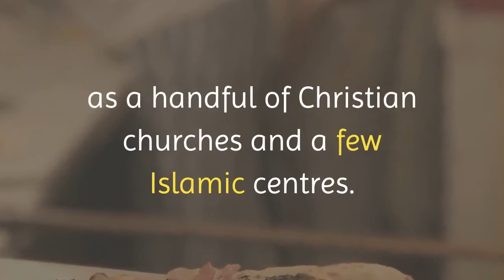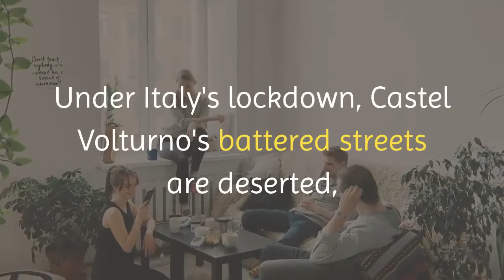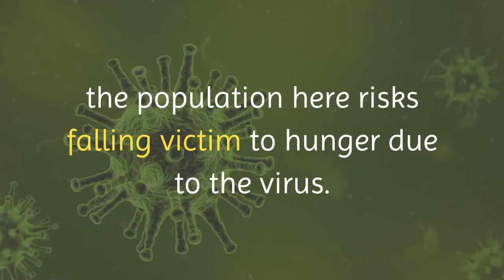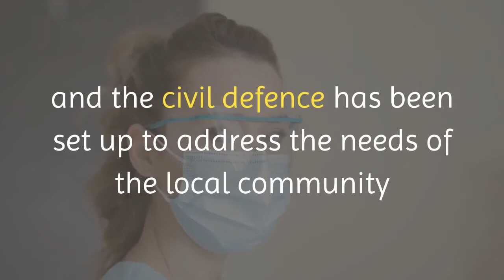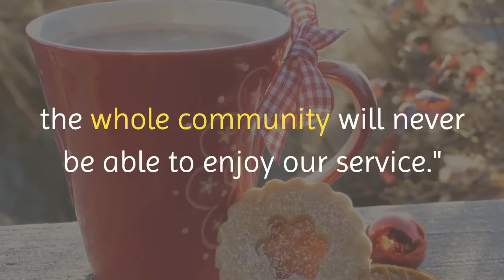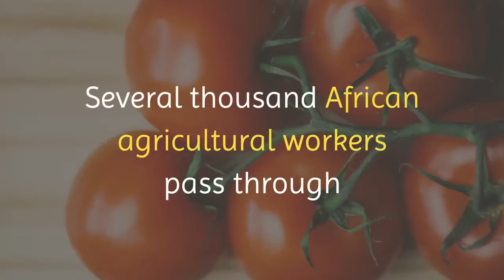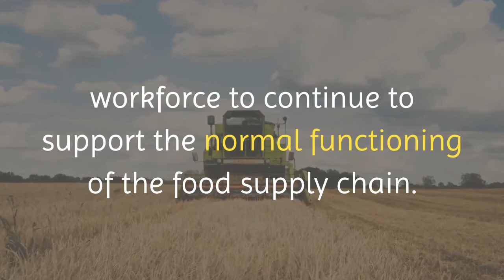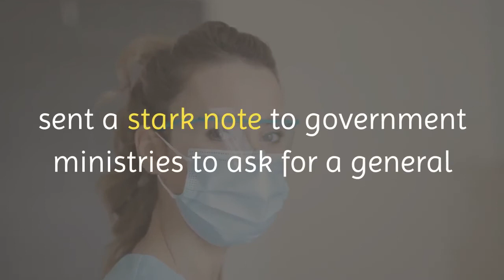Food Shortage | Italy's Migrant Workers | Emergency 2020 New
Italy's Migrant Workers - Emergency. This video details the plight of Italy's migrant workers. They face food shortage.

Be Healthy is not intended to be a substitute for professional advice, diagnosis, medical treatment, or therapy. Always seek the advice of your physician or qualified mental health provider with any questions you may have regarding any mental health symptom or medical condition. Never disregard professional psychological or medical advice nor delay in seeking professional advice or treatment because of something you have seen on Be Healthy Channel.

The Main Subjects Documented and Discussed in This Be-Healthy Channel are as follows:-
Health and fitness, Home remedies, Health Tips, Basis home first aid, vitamin and mineral content on vegetables and fruits, documentary on various health benefits and truths, benefits of eating fresh vegetables and fruits, our body facts, how to live happy, mind health, body health, how to be happy always, how to get rid of worries, how to get rid of anxiety, exercise, benefits of doing exercise regularly, body mind and soul happiness, calm and cool mind, being happy always, good eating habits, good characters, how to make our body and soul happy, general health guide lines and tips, how to develop clean habits and characteristics, homeopathy and Ayurveda treatment for various diseases, Indian home remedies, Ayurveda home remedies for good health, depression support and how to come out of depression, fitness & health, immunity system study, article on health and fitness